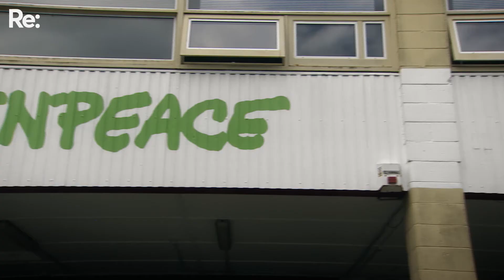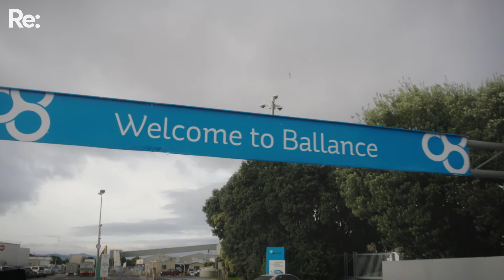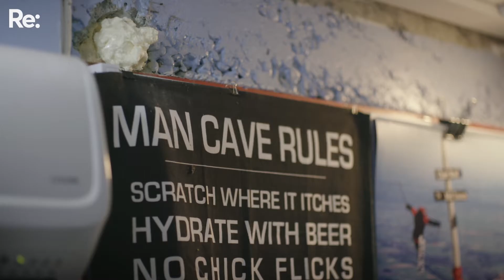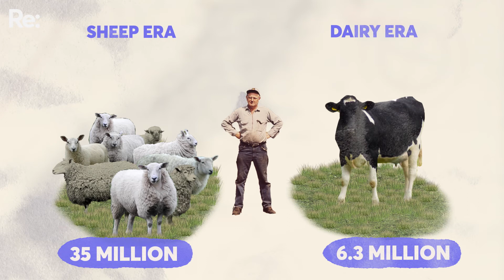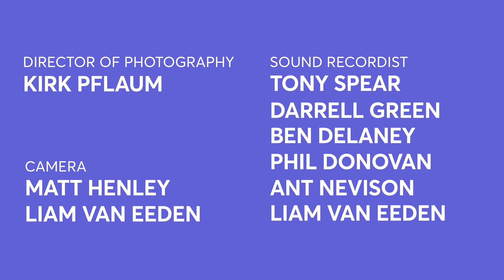New Zealand doubled it's dairy cows in 30 years, but it took 600% more fertiliser | Milk & Money Ep3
We explore the impact of our feed and fertiliser use. Dairy’s impacts can be traced back to the industry's race to milk as many cows as possible, which has only been possible due to an exponential rise in the use of feed and fertiliser.

Re: Journalist Baz Macdonald speaks to executive director of Greenpeace Aotearoa Russel Norman, CEO of Ballance Agri-Nutrients Mark Wynne and fertiliser consultant Stan Winter.

Milk and Money: The True Cost of Dairy in Aotearoa is a six-part series exploring the dairy industry’s impact on the community, economy and environment of Aotearoa, and considering what a sustainable future for the industry could look like.